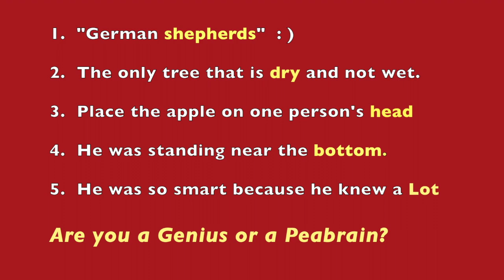BRAIN TEASERS! 2 * Are YOU a Genius or Peabrain? * RIDDLES * JOKES (same intro/ new ?s)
Same intro / different riddles: BRAIN TEASERS! * Are YOU a GENIUS or a Peabrain? * PUNS * RIDDLES * JOKES LHH, Pat Love, Pats2cents, GodsIn2Love,